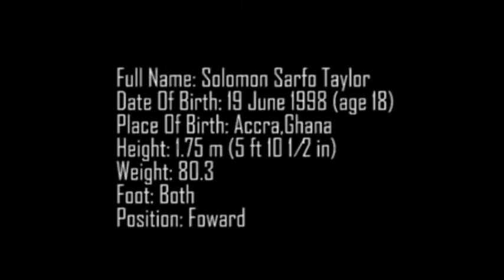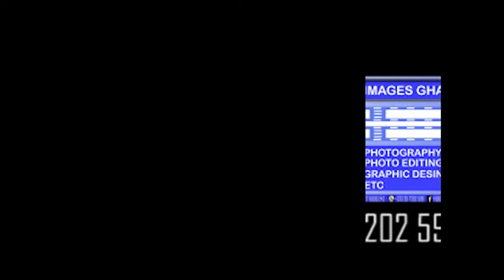Aguero Taylor's goals and skills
Ghana's most skillful forward so far in the DOL